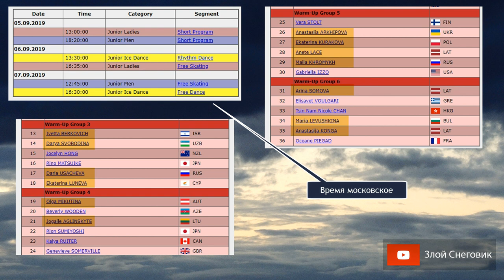Юниорское Гран-При в Риге 2019 - Девушки и Расписание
... Завтра начинается этап юниорского гран-при в Латвии 2019.